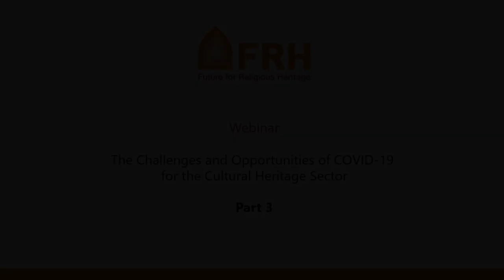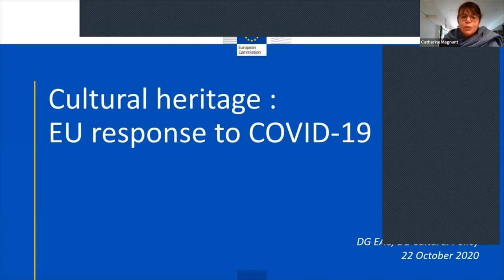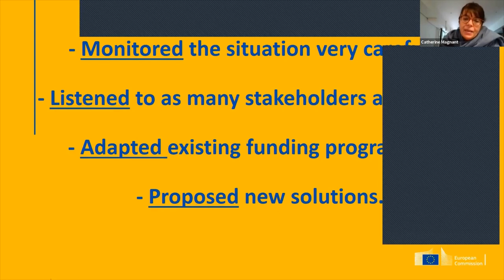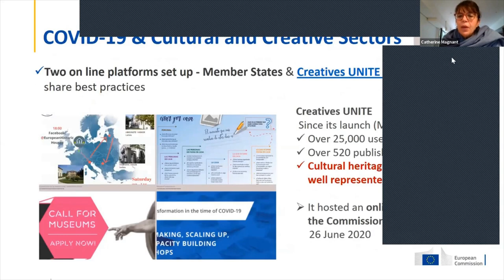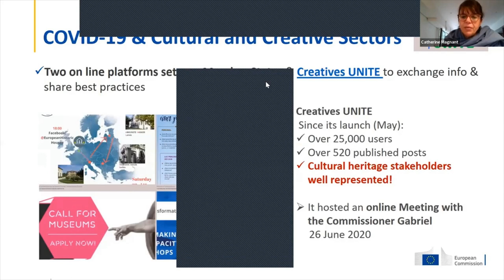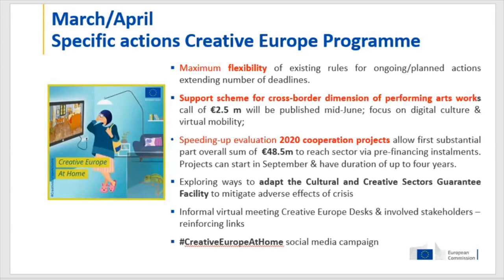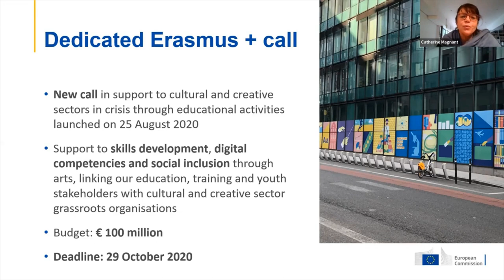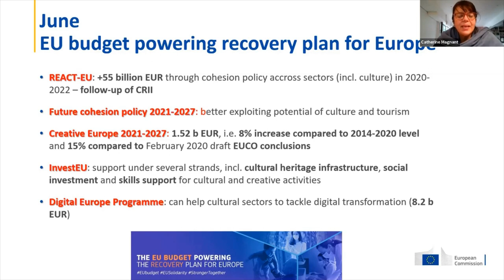The Challenges and Opportunities of COVID-19 for the Cultural Heritage Sector: Part 3